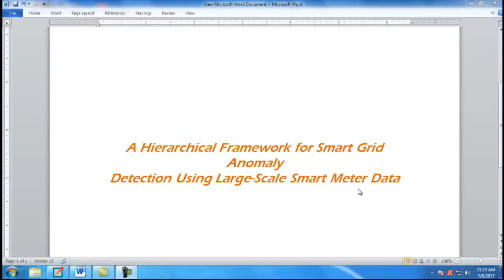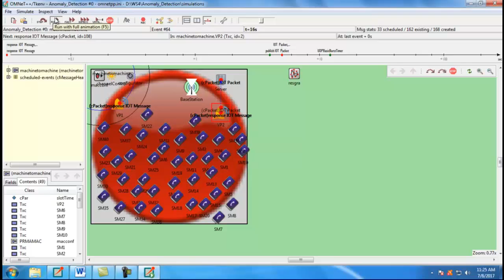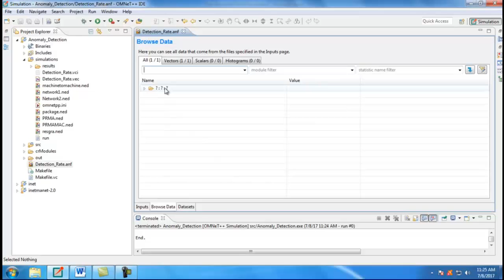Smart Grid Anomaly Detection Using Large Scale Smart Meter Data projects